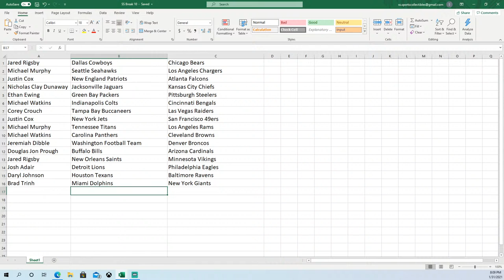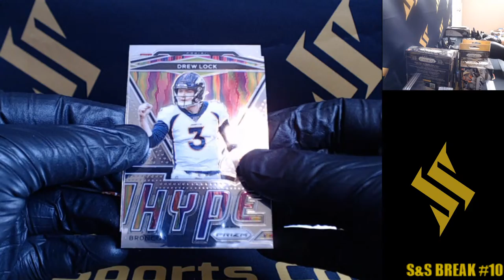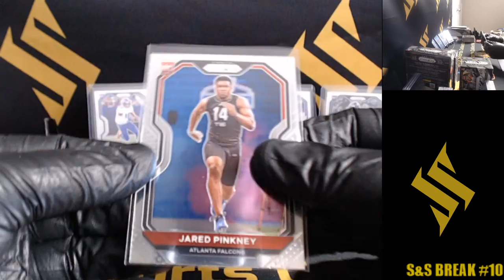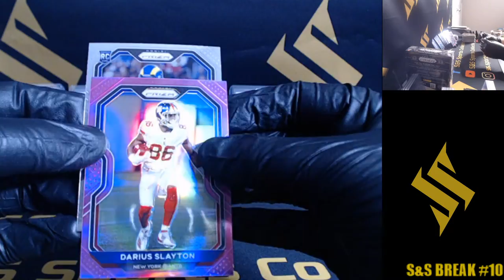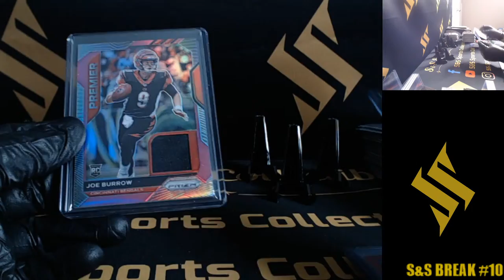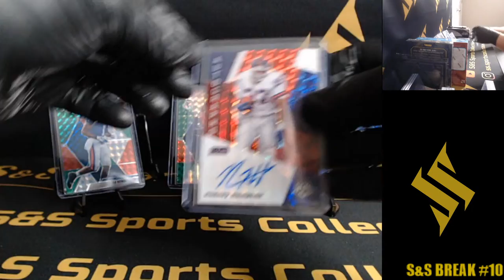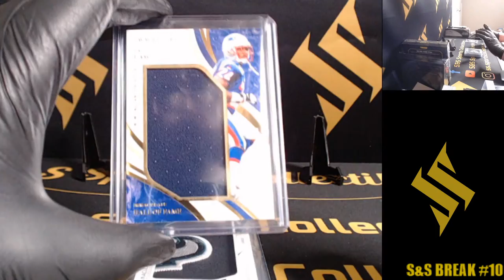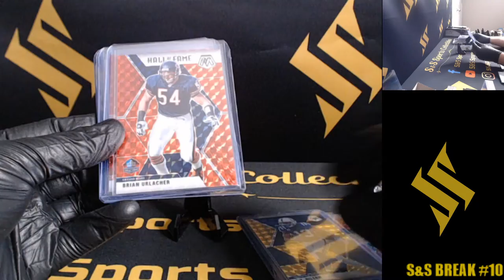S&S Break #10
Prizm Break and Promotional Break